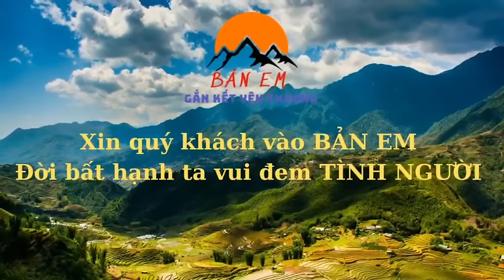Độc Đáo Với Trò Chơi Dân Gian Của Trẻ Em Vùng Cao - Phát Hiện Em Sử Ngấm Ngầm Chăm Chút Ngôi Nhà